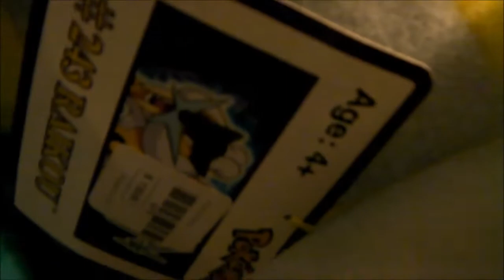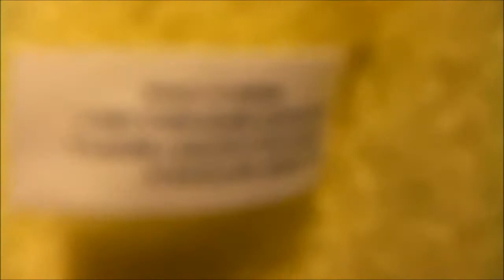Pokemon Center Giants Suicune Raikou Lugia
^^ just a video fo the giants (only 100 made of each character as far as i've heard).
I can make ones very close to these for about $900 or so.

Suicune and Raikou sold for $4,500 for both, keeping Lugia for now it took me 10 years to obtain him or ever see one of them for sale online. Only 6-7 Lugias are known online and even less Raikou and Suicune.